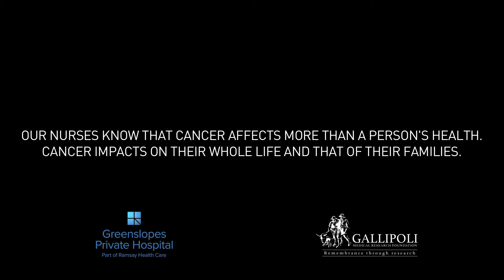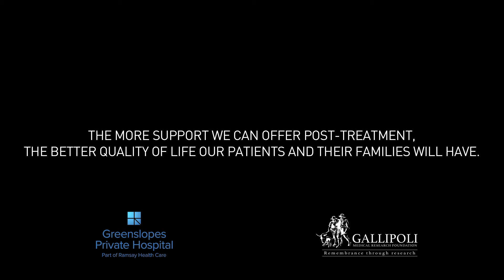Supporting cancer patients - Count Me In!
GMRF is committed to supporting cancer patients and their families. This program is made possible by our generous donors. Can we count you in?